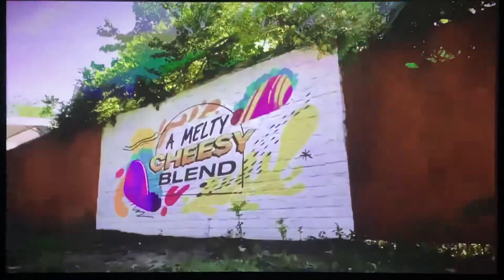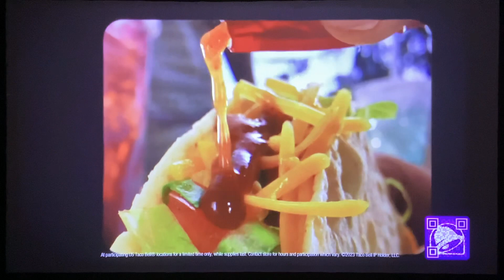NBC Sports Chicago Commercial Breaks #18 (February 7, 2023)